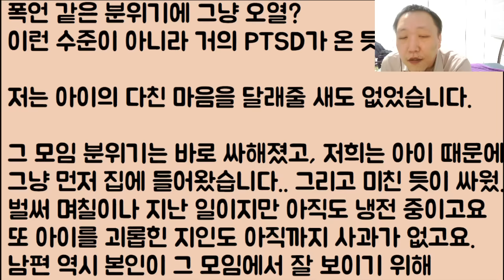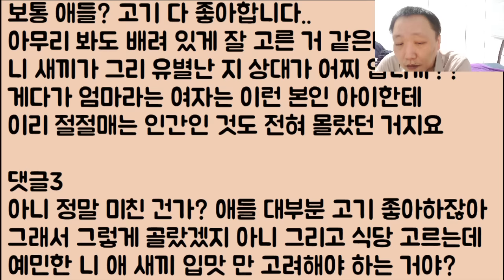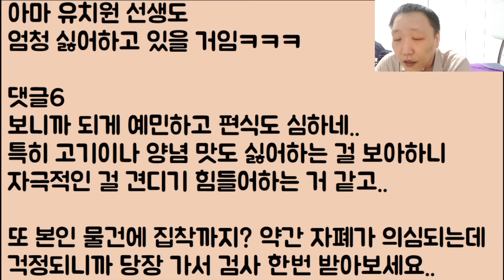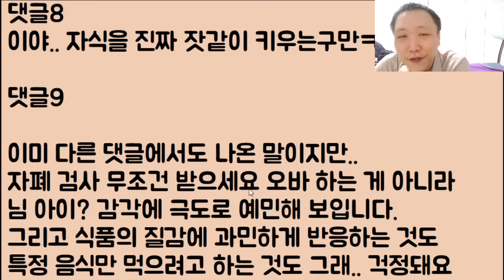[응?ㅋㅋㅋ😝😝] 시누이의 불륜 때문에 저희 남편과 시아버지 모두 잘 다니던 회사에서 바로.. 짤렸는데요 아니.. 시매부가 정말 인간인가요??